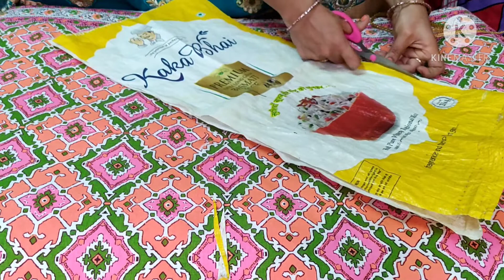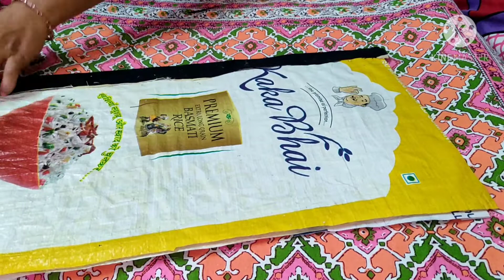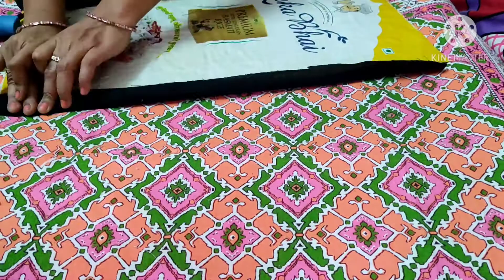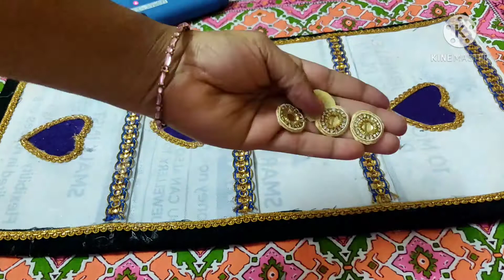How to make wall hanging organizer || Reuse old rice bags,cloth bags for multi purpose storage bags